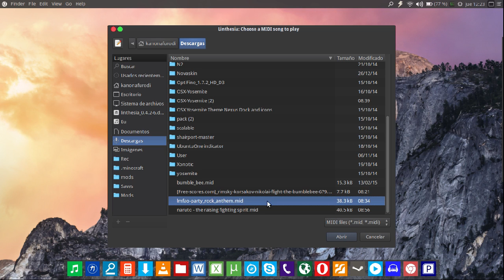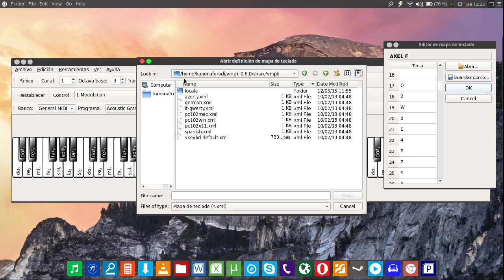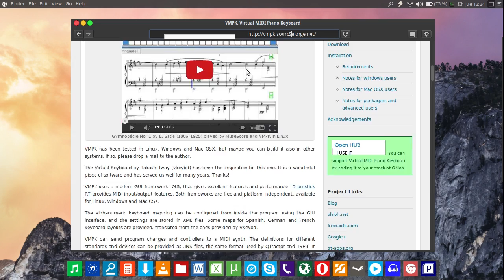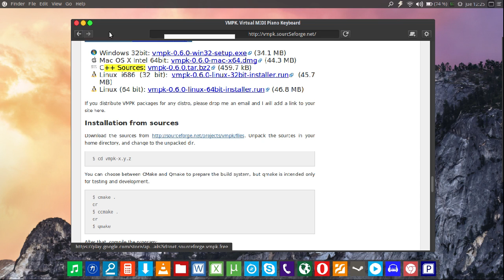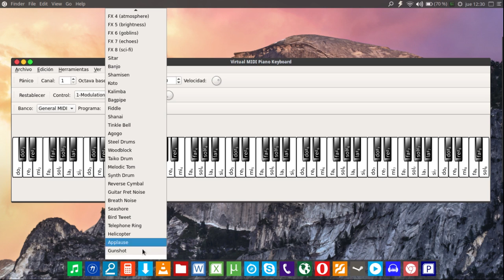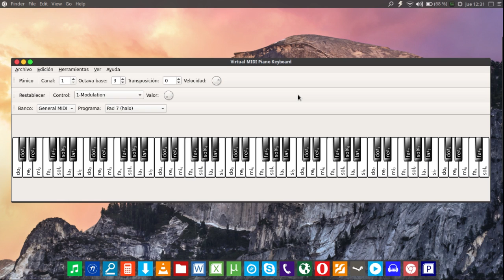Virtual MIDI Piano Keyboard | Piano virtual multi OS | Programa gratis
Hola :D

Hoy traigo el revisado de un programa emulador de Piano que esta super guay, & es multi plataforma :D

Minecraft 1.7.2